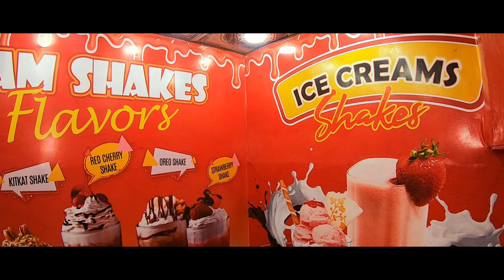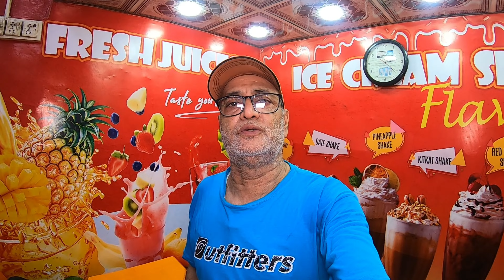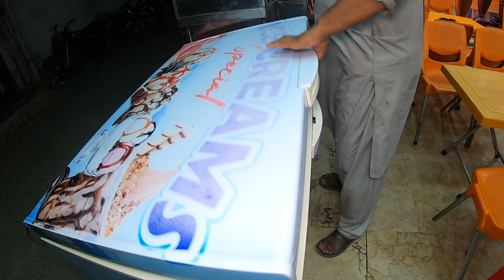It's so Yammy ice cream and milk shake In summer at CHAMAN JUICE